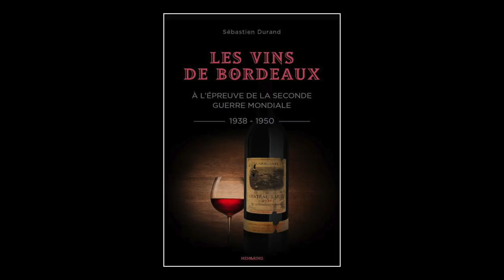Sébastien Durand - Les vins de Bordeaux à l'épreuve de la Seconde guerre mondiale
Sébastien Durand vous présente son ouvrage "Les vins de Bordeaux à l'épreuve de la Seconde guerre mondiale 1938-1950" aux éditions Memoring.